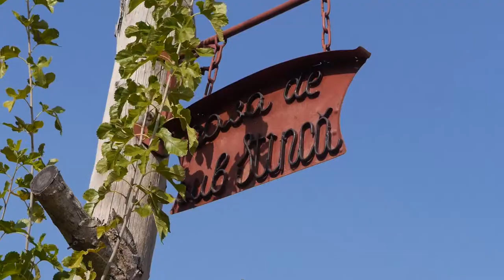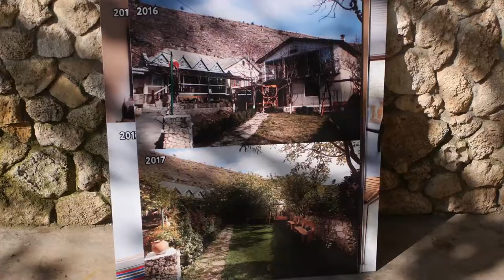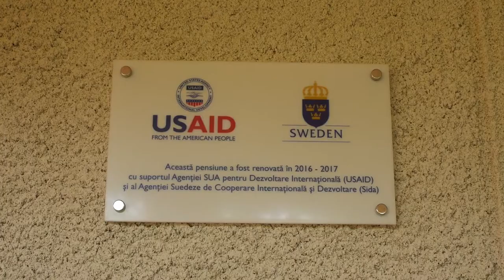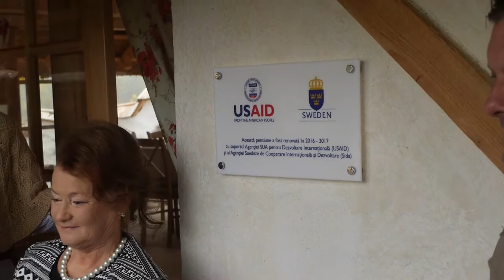Orheiul vechi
Pensiuni renovate la Trebujeni, Orheiul vechi.